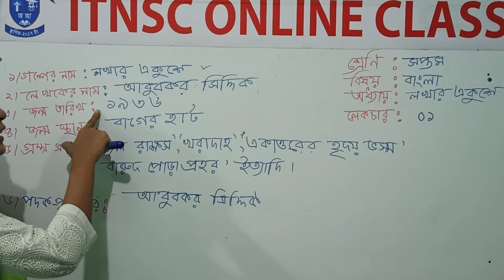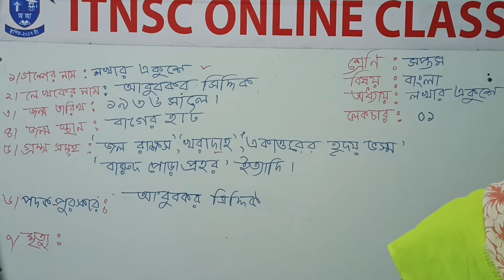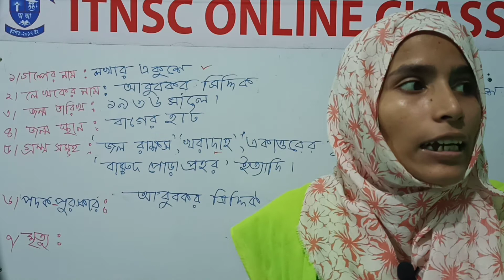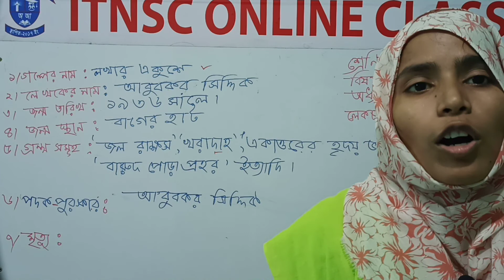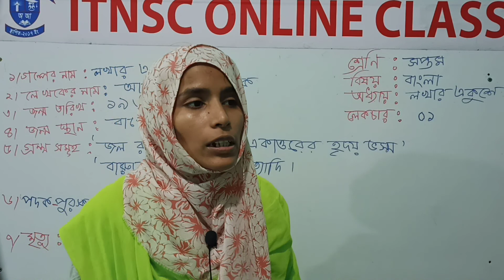৭ম শ্রেণি | বাংলা| লখার একুশে |১ম লেকচার |১ম খন্ড